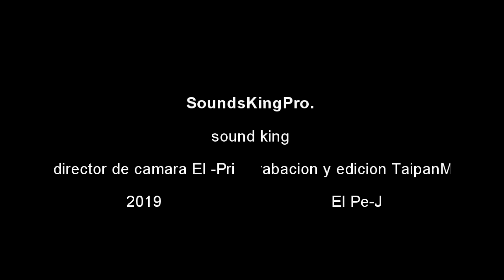History_ Pe-J (Sound King PRO)